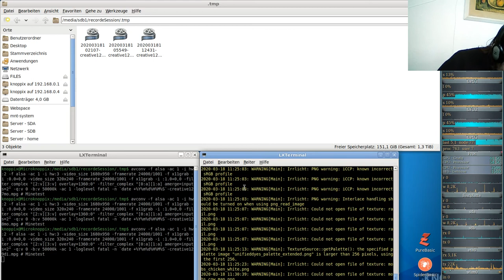Let´s Play Minetest - German-Creative-server ( Minecraft orientiertes Spiel ) #129